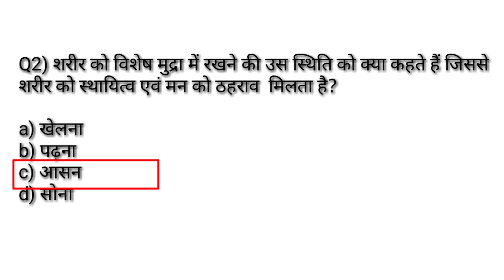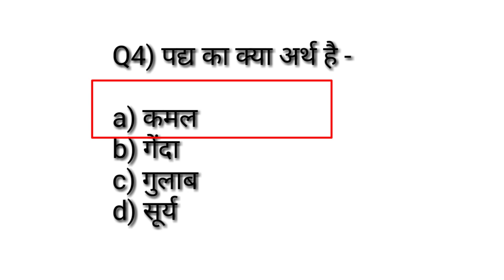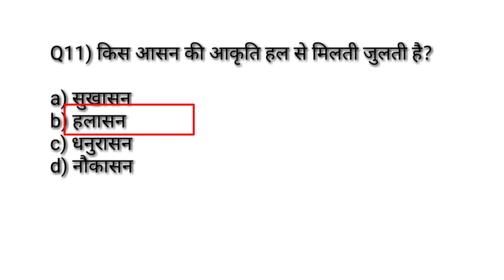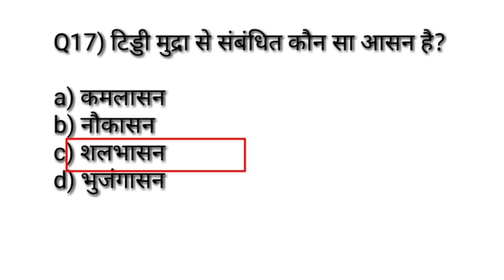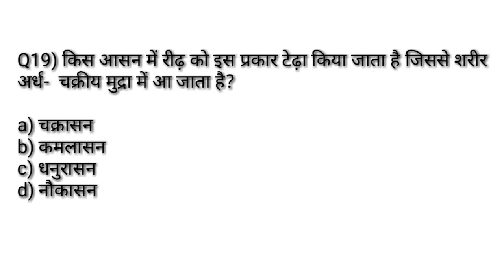Yoga Important MCQ /Physical EducationChepter Wise Most Important MCQ/TGTPGTLTKVSNVSPTIUGCNET/Sports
Hi